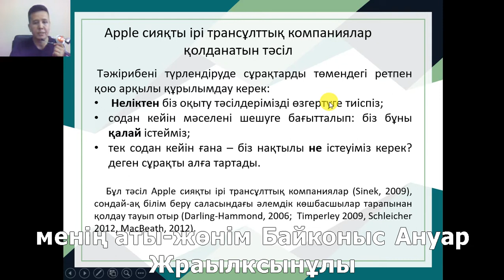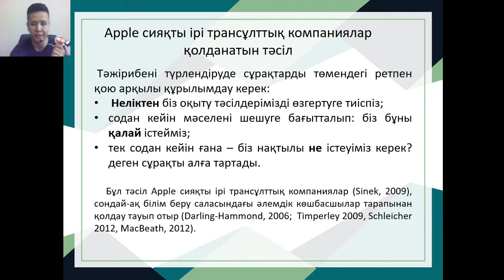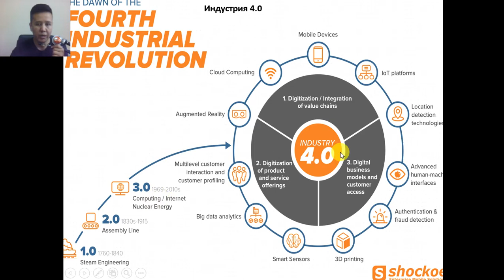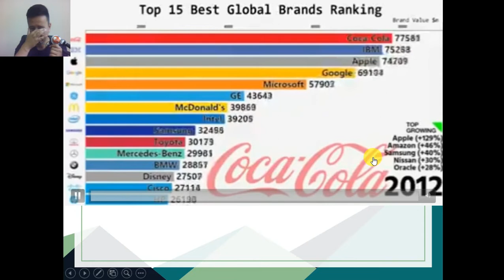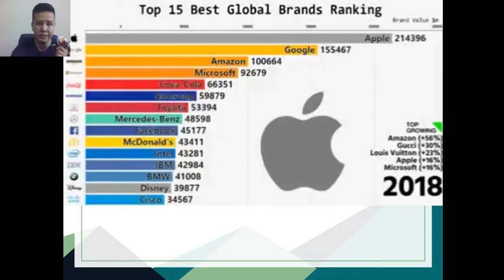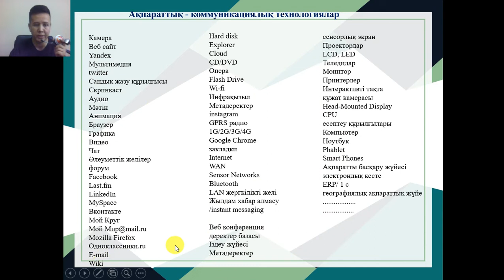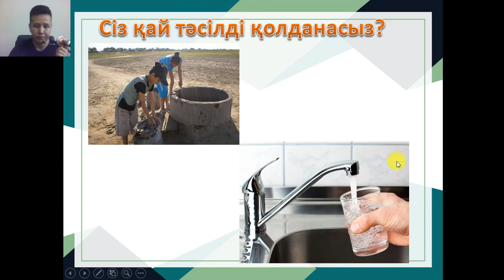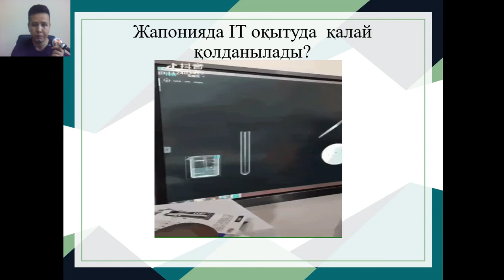IT-дан комек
интограм!!!